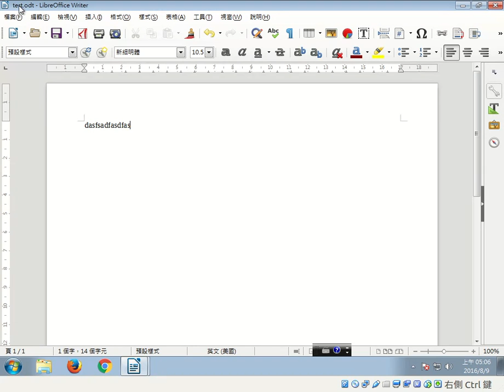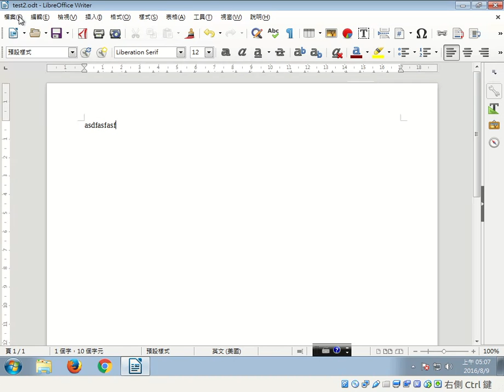writer開新檔與關閉檔案